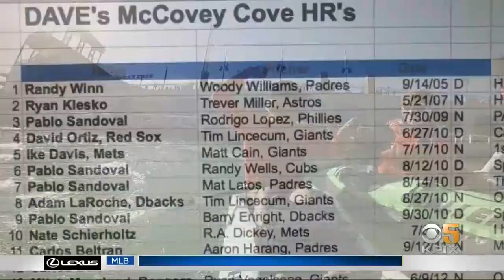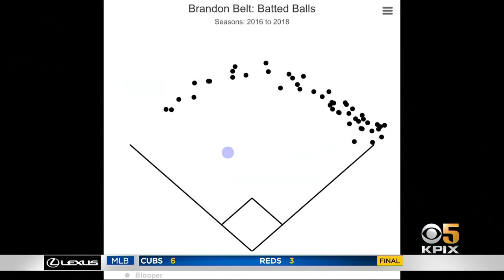McCovey Cove Dave Becoming An Oracle Park Fixture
Dave Edlund has been netting balls out of McCovey Cove for nearly 15 years. (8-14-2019)